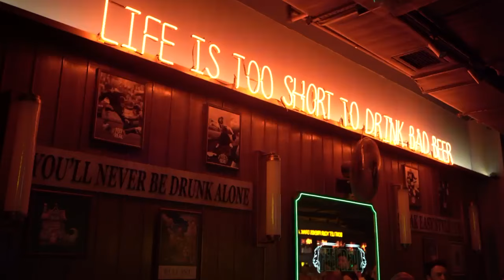Gülşah Bozkurt-Taş(Cover)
Elektrik Gitar: Tamer Özkan
Davul: Tolga Kaya
Bass Gitar: Hakan Yılmaztürk
Klavye: Kaan Özoran
Video Klip: Yusuf Güney
Sahne: Sir Winston Pub/Ataşehir